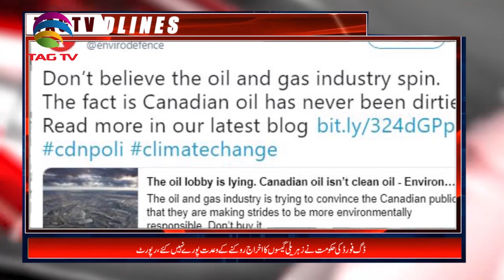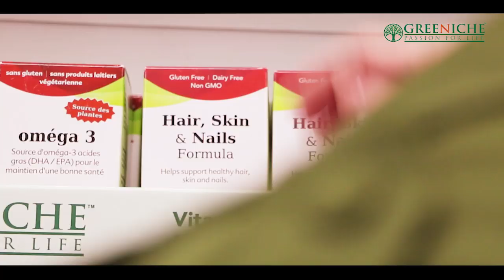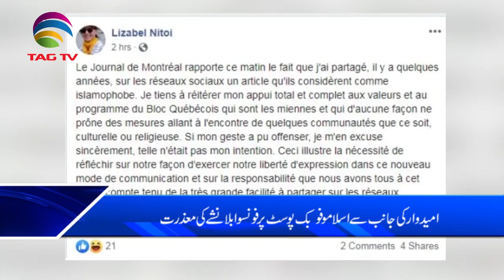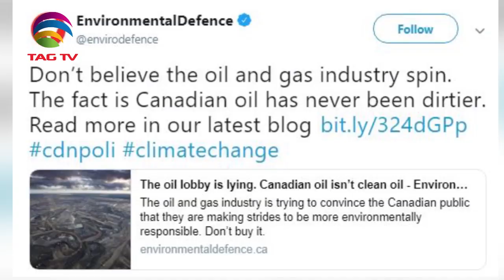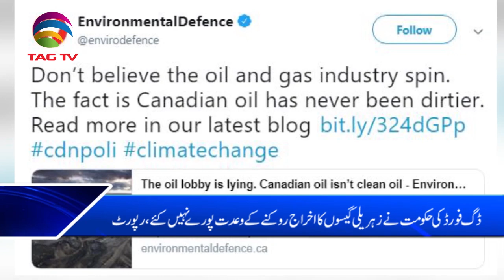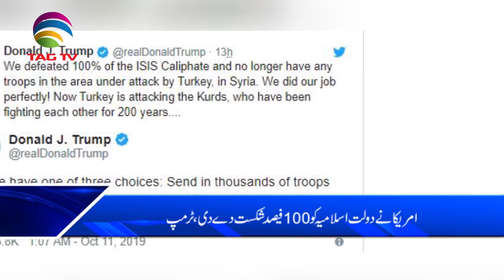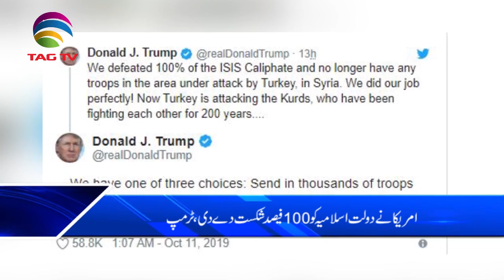Canada News Bulletin Hindi/Urdu - 11 October, 2019